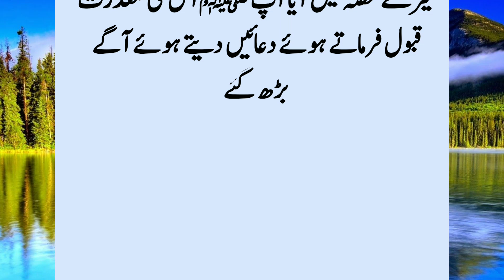Story Of Hazrat Muhammad (SAW) And Jannati Hoor | Hazrat Muhammad (SAW) Ky Safar Miraj Ka Waqia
On the night of Ascension, Hazrat Muhammad (PBUH) went to Jannat al-Firdous in a group of angels, and at one place, Hazrat Muhammad (PBUH) saw a woman suffering from grief. Hoor said to Hazrat Muhammad (PBUH), I will be married to Hazrat Bilal (R.A) in heaven, that's why I am worried. On hearing this, Hazrat Muhammad (PBUH) became enamored and began to say. ??